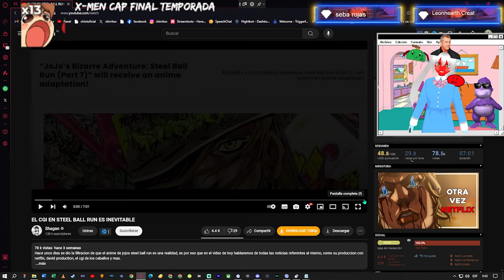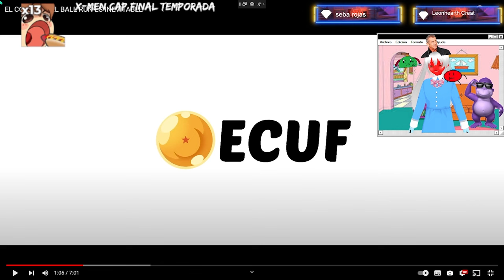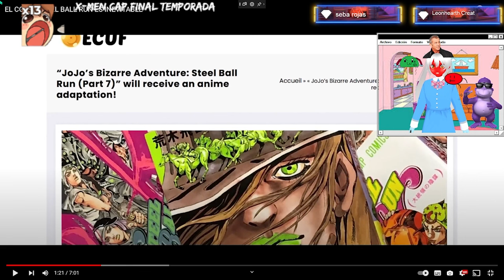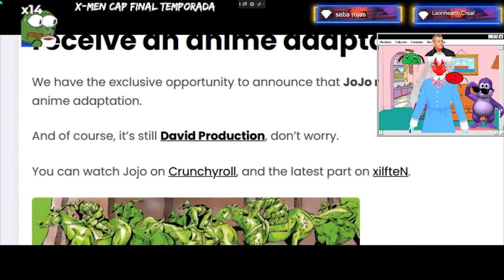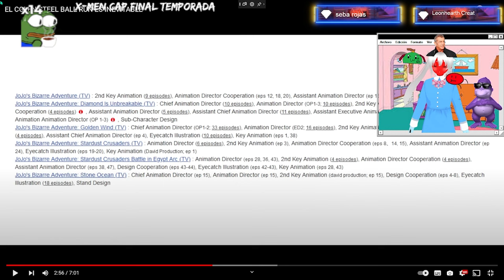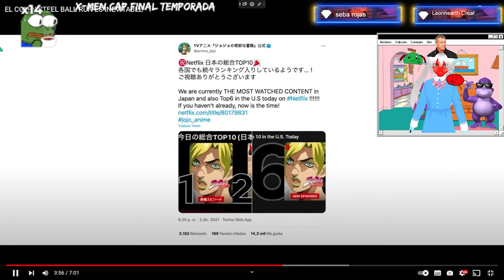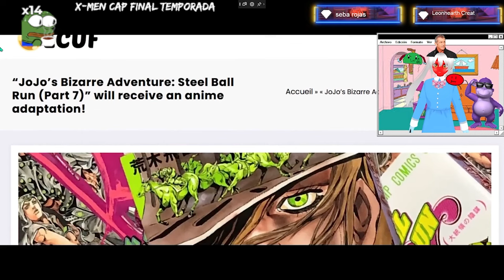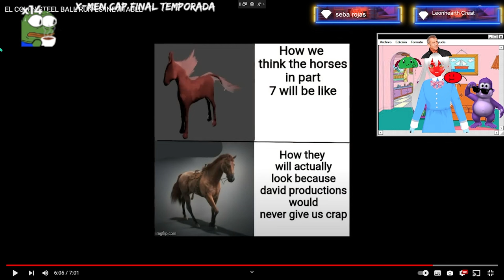¿ES NECESARIO EL CGI EN STELL BALL RUN? Reaccion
😍 Donaciones y  aportes 💛:
→  Unete A la comunidad Ultra ⚡:

Aqui les dejo el video original:  es del youtuber  @Shagan